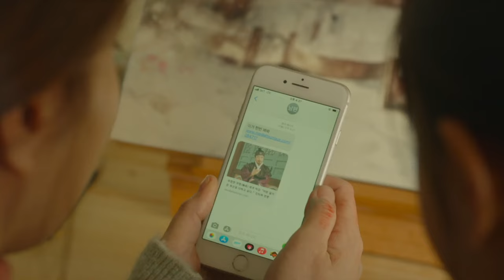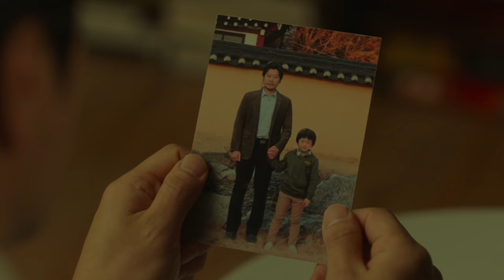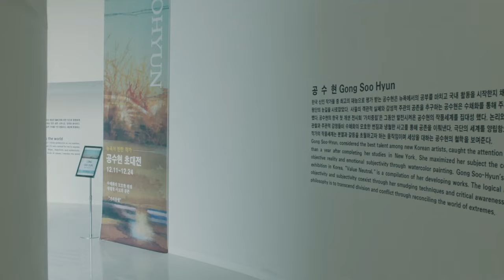Switch | Korean Film Explained In Hindi/Urdu | k-drama romantic Summarised हिंदी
Switch  is a 2023 South Korean comedy-drama film written and directed by Ma Dae-yun. Starring Kwon Sang-woo, Oh Jung-se, and Lee Min-jung, the film depicts the story of Park Kang, a top star who enjoys a splendid single life, a top star who is a recognized scandal maker, and faces a moment when his life changes 180 degrees when he meets a taxi driver on Christmas Eve.

Directed by - Ma Dae-yun
Screenplay by - Ma Dae-yun
Starring - Kwon Sang-woo, Oh Jung-se, Lee Min-jung, Park So-yi, Kim Joon
Production company - Hive Media Corp
Language - Korean

korean drama,chinese drama,korean mix hindi songs